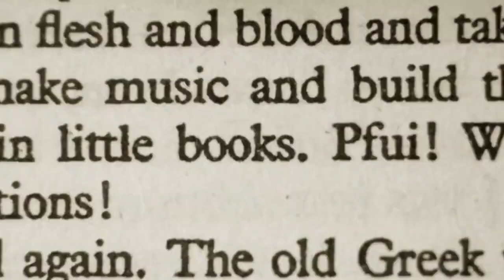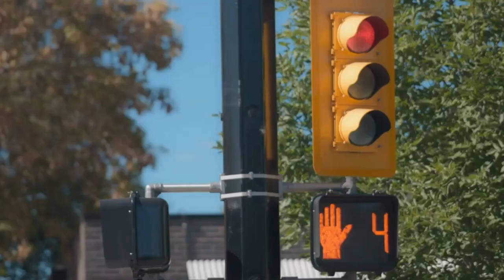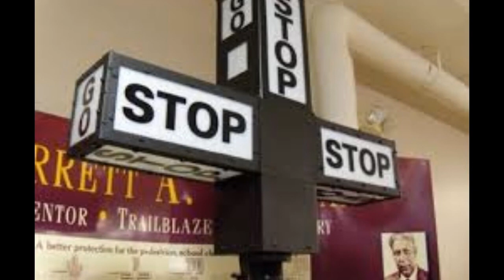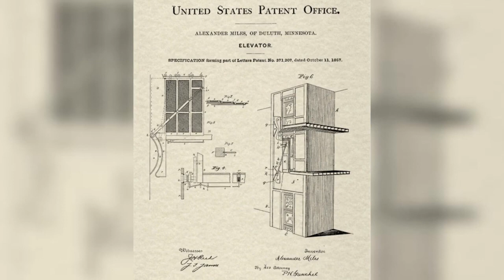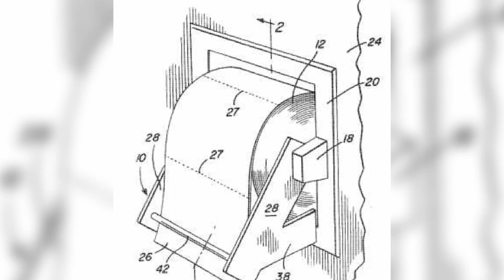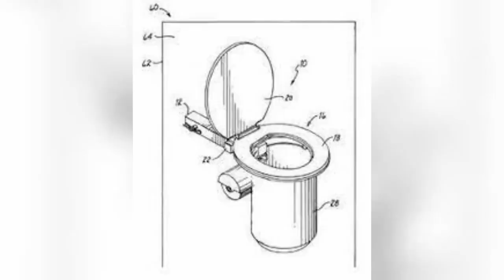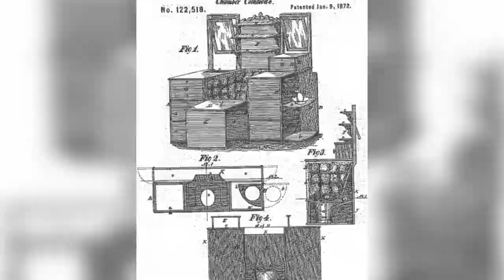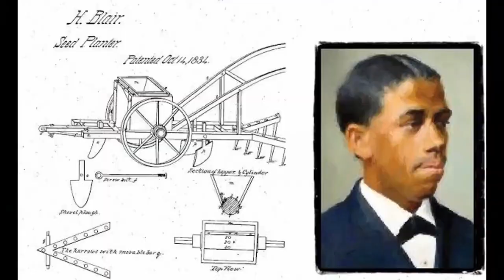Ten Things You Didn't Know were Created By Black people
The Untold History of Black Inventors 🌟

Discover the incredible stories of innovation, perseverance, and brilliance in our latest video on the history of black inventors! From everyday items to groundbreaking technologies, these unsung heroes have left an indelible mark on our world. Join us on a journey through time as we shine a light on the remarkable contributions that have often been overlooked.

🔬 Meet Visionaries Who Shaped the Future
Uncover the genius behind inventions that have shaped our lives, from traffic signals to modern home security systems. Learn about inventors who broke barriers and defied odds, creating a legacy that continues to inspire generations. Their inventions aren't just products – they're testaments to the power of human ingenuity.

💡 Rewriting History and Recognizing Excellence
In this captivating exploration, we delve into the lives of inventors whose work changed the course of history. Join us as we celebrate their remarkable achievements, discuss the challenges they faced, and highlight their significant contributions to technology and society.

🎓 Educate, Inspire, and Empower
Education is key to fostering awareness and understanding. Help us spread knowledge about these remarkable inventors and their impact on our world.

Don't miss any of our videos that uncover hidden histories, celebrate achievements, and inspire a new perspective on the world.